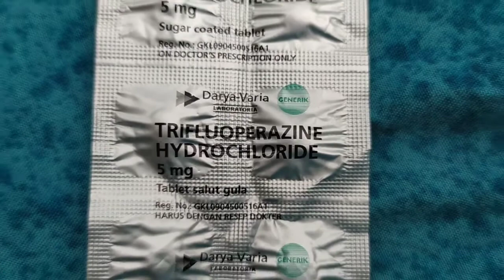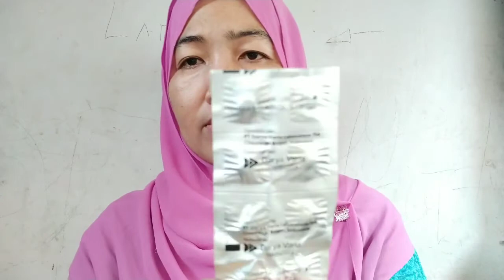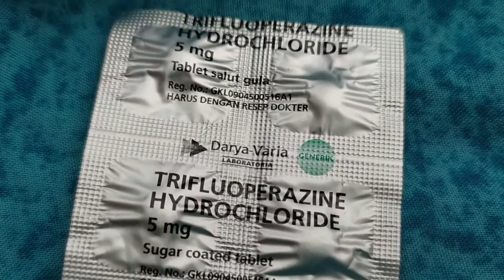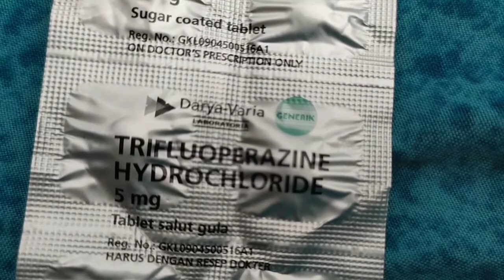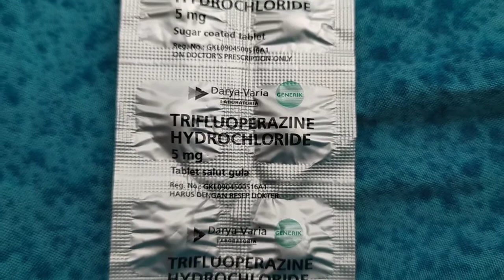Obat skizofrenia, hilangkan kecemasan Dan gangguan mental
Indikasi
Trifluoperazine hydrochloride adalah obat yang digunakan untuk mengatasi psikosis (penderita kesulitan membedakan kenyataan dan imajinasi), mengatasi mual dan muntah, digunakan sebagai terapi jangka pendek untuk mengatasi kecemasan. Trifluoperazine bekerja dengan membantu menyeimbangkan zat alami tubuh di otak.

Dosis
Untuk orang dewasa obat ini dapat dikonsumsi sebanyak 2 hingga 5 mg dua hari sekali. Dosis ditingkatkan secara perlahan hingga efek samping dapat ditoleransi. Dosis dapat dinaikan hingga 20 mg per hari dibagi 2 atau 3 dosis.

Untuk anak-anak, obat ini diberikan sebanyak 2 hingga 5 mg per hari dosis awal dengan maksimum 20 miligram perhari dosis terbagi.